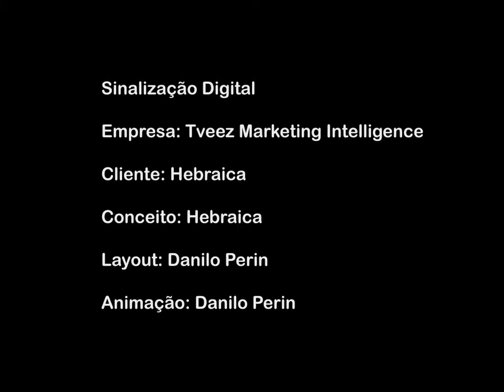Hebraica Campanha "Respeite o Próximo 7"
Digital Signage
Video: "Não Fume"